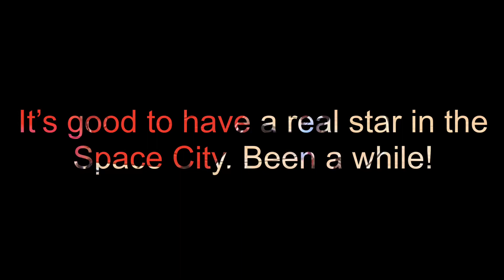James Harden highlights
He knew just what to do. Go out and trade for a real star. Now it’s tough to deal with, moving out of the drivers seat, knowing you’re about to be #2 on the team, and all those Houston fans chanting MVP for Harden the last few years will know they’ve wasted a lot of breath spilled in the Toyota center. Get Harden Gone Movement launched! GHGM 🚀